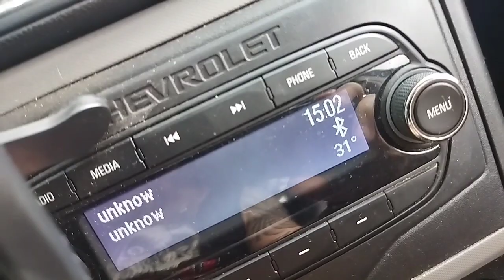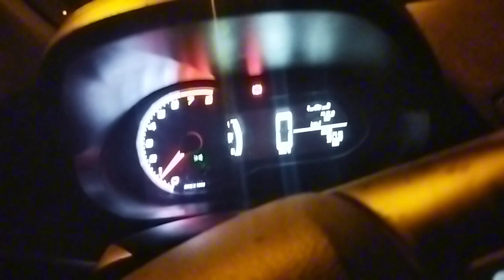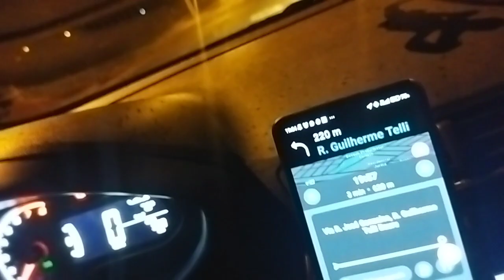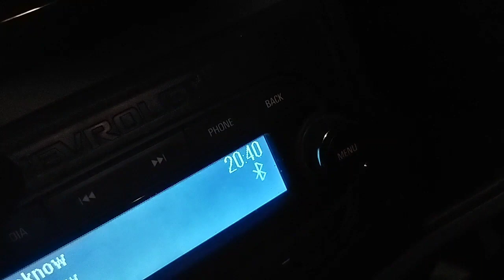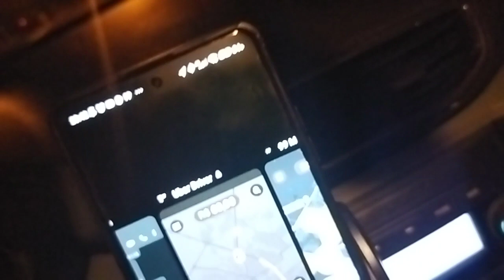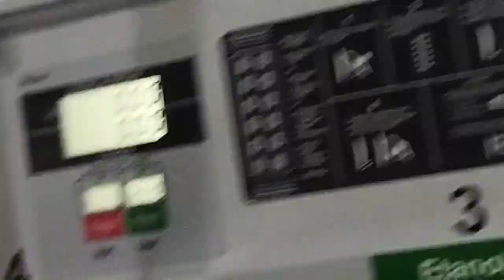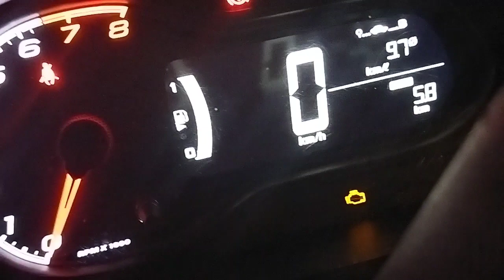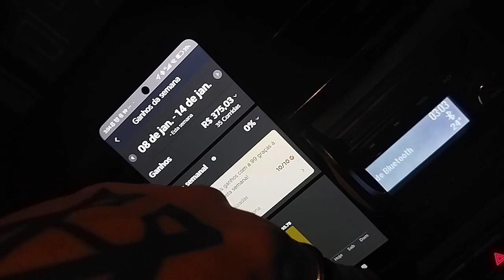Humilhei no vôlei 🏐 😎 quinta maravilhosa... 🙏 gratidão